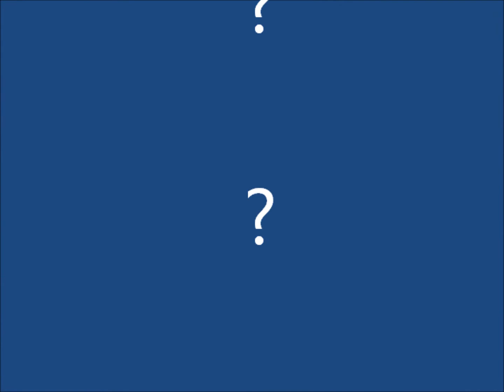Riddle Time With Brad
My daughter and I wanted to start making riddle vines...since vines isn't around anymore, we'll make a few, short, fun riddle videos. Can you answer this one?
I have 3 eyes and one leg. Obey me or you will be sorry! What am I?

Answer in the comments. If you want more riddle videos let me know.